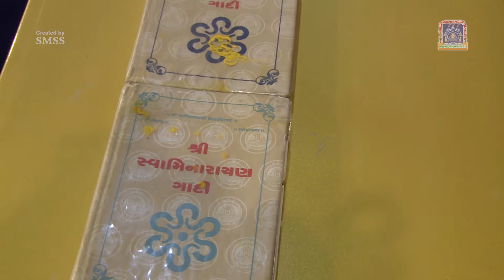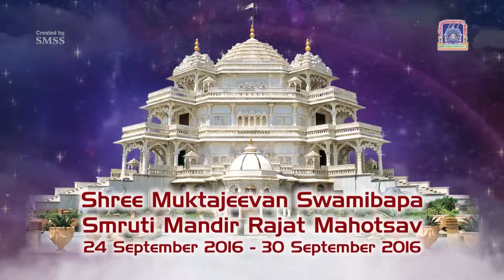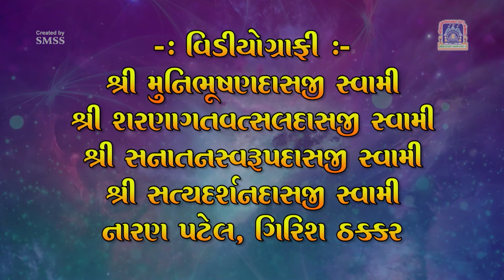Mount Abu Rajat Mahotsav Part 2 1st Day of Mahotsav 26 March 2016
Shree Swaminarayan Mandir Mount Abu Rajat Mahotsav 2016
Dt. 26 March 2016 to Dt. 28 March 2016
Part 2 1st Day Of Mahotsav
Published by :- Maninagar Shree Swaminarayan Gadi Sansthan
Inspired by :- His Divine Holiness Acharya Shree Purushottampriyadasji Swamiji Maharaj